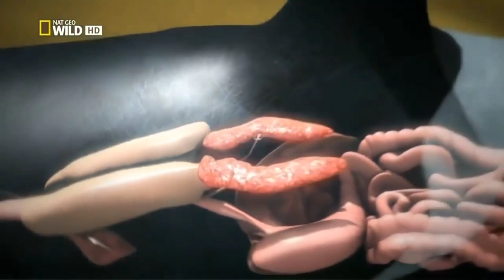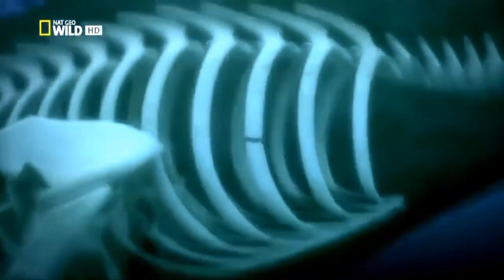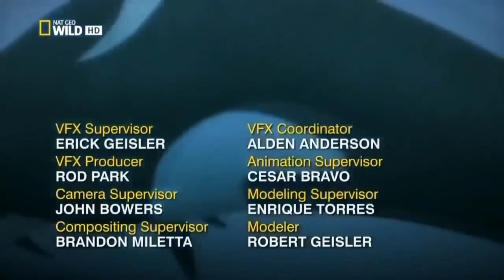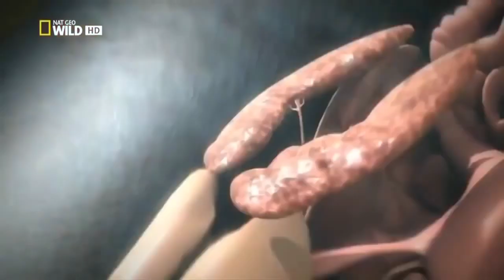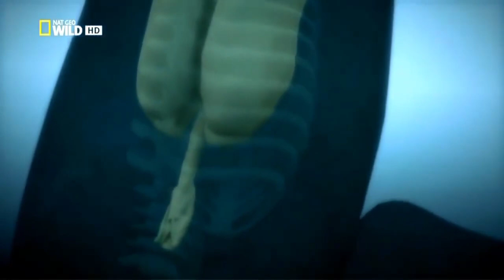orcas documental completo en español